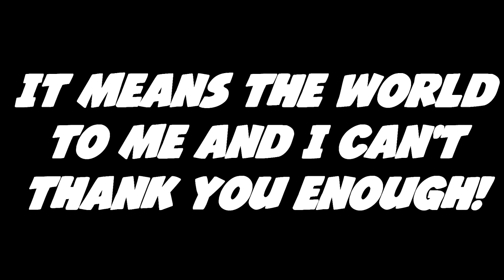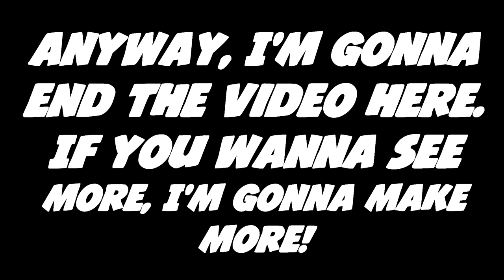Another Wild VRChat Video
I would've never made it this far if it wasn't for your subs and comments! I wanna show my thanks by giving you another stupid and wild VRChat video!